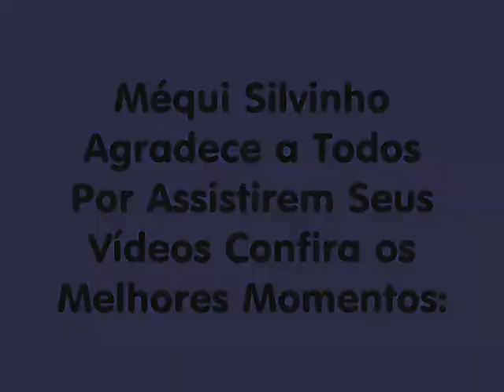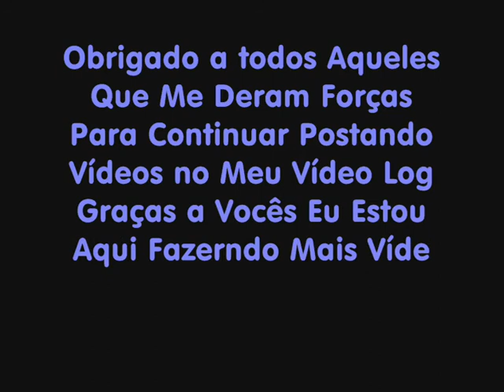Agradecimentos do Méqui Silvinho a Todos Que Acompanham o Vlog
Obrigado A Todos de Coração
Segue ai @Mequi_Silvinho